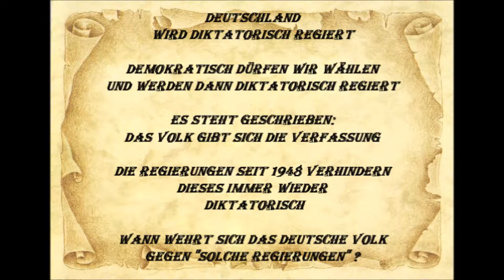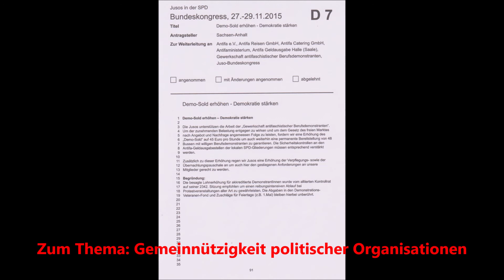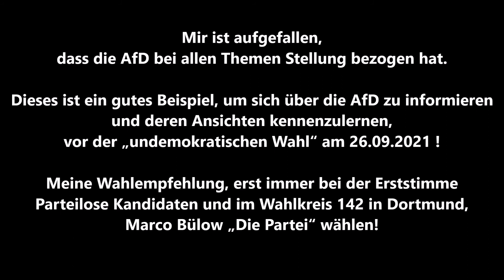Bundestagsdebatte 25.06.2021 Gemeinnützigkeit politischer Organisationen * Albrecht Glaser AfD * ???